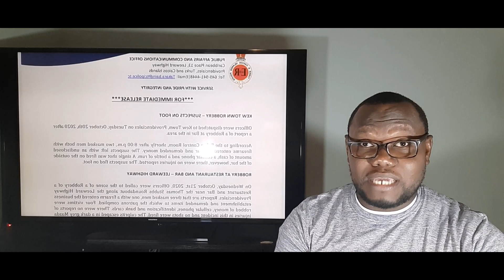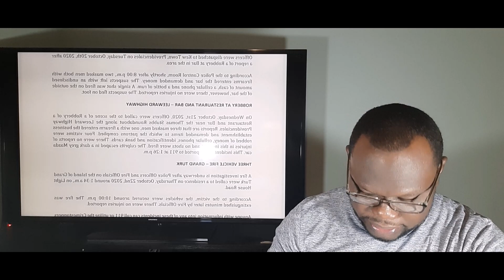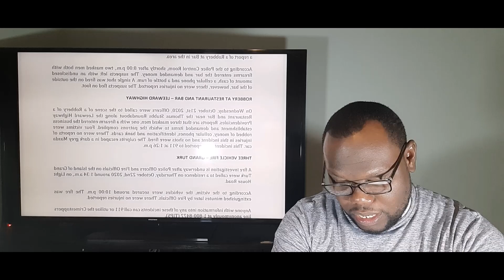Bandi avèk zam kontinye ap Teyorize moun nan TCI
News on Crime in TCI